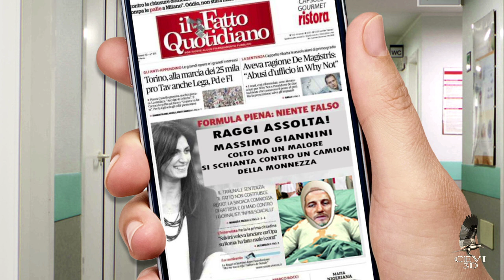Raggi assolta - Massimo Giannini colto da malore si schianta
Dedico questo breve filmatino satirico al grande pennivendolo Massimo Giannini, diventato ormai famoso per la sua epica domanda: "Ma dove trova le coperture?" E approfitto per augurare buon lavoro alla nostra Virginia Raggi!